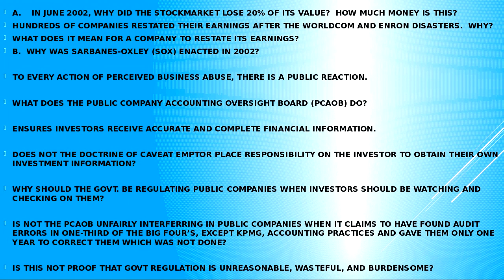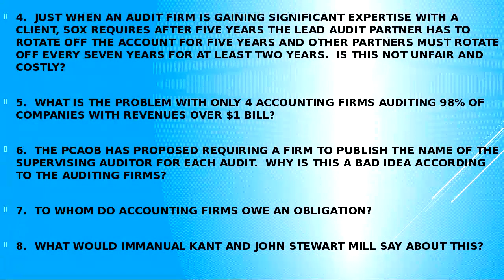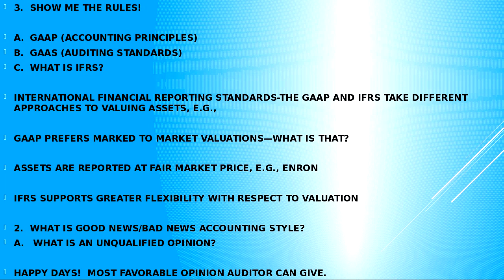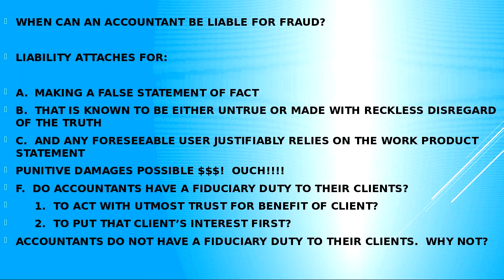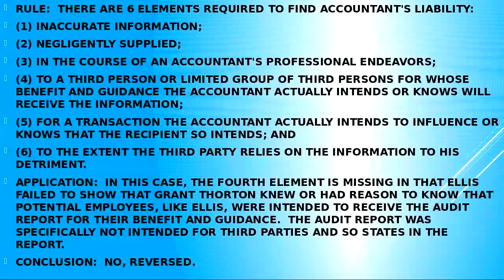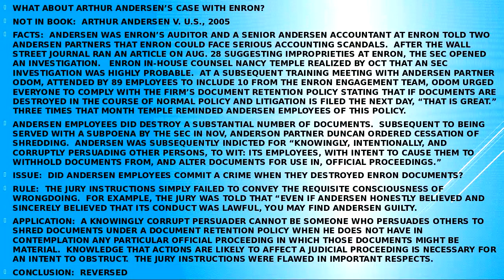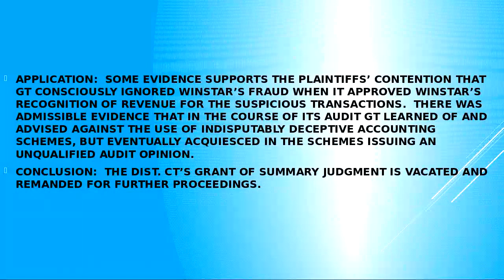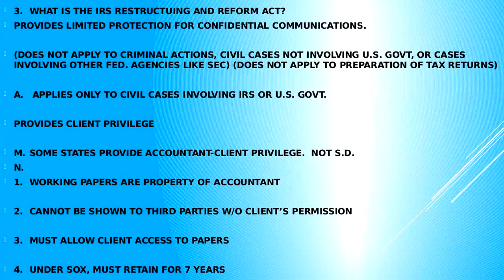BLAW 452/552 Lecture Week 9